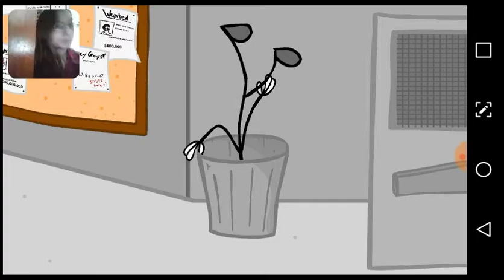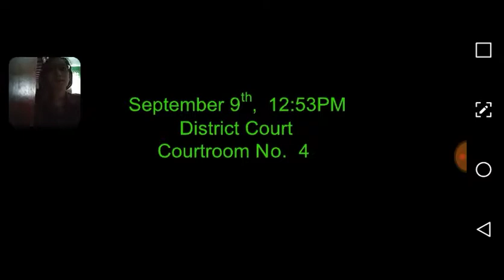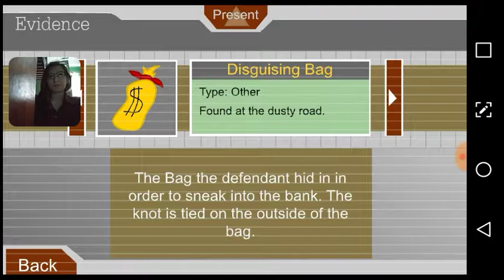ESCAPING THE PRISON!!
This is my video recorded with DU Recorder.

My Instagram is cool_life_with_lilly
My wattpad is cool Lilly stories
My Twitter is lillyben98